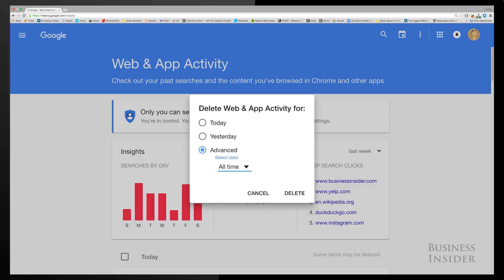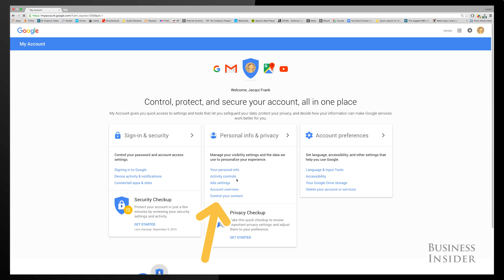How to see everything Google knows about you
By using Google's products, you've agreed to sharing a ton of information with advertisers. Google uses a lot of methods to learn about you and in order to see it all, you'll need